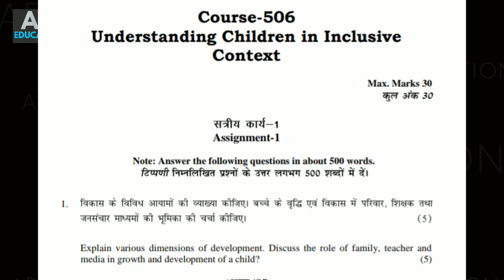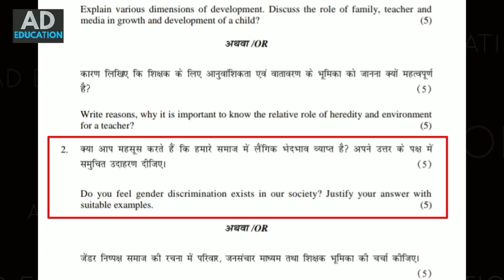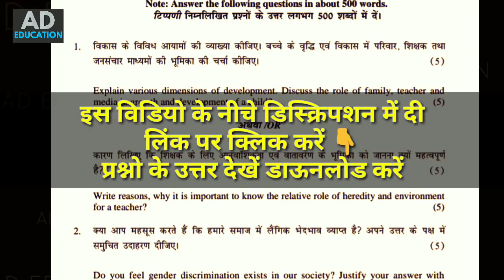Nios Deled Assignment 1 506 Answers PDF download कोर्स 506 असाइनमेंट 1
Nios Deled Assignment 1 506 Answers PDF download कोर्स 506 असाइनमेंट 1 के उत्तर प्रश्न 1 प्रश्न २ के उत्तर देखें समझें वह डाऊनलोड करें 👇👇👇
Nios Deled Assignment 1 506 Answers PDF download कोर्स 506 असाइनमेंट 1 और असाईनमेंट २ के उत्तर प्रश्न 1 प्रश्न २ के उत्तर देखें समझें वह डाऊनलोड करें 👇👇👇
506 Assignment 2 Question 1 Answer (👇प्रश्न १ का उत्तर)

506 Assignment 2 Question 2 Answer (👇प्रश्न 2 का उत्तर)

Thanks 👍